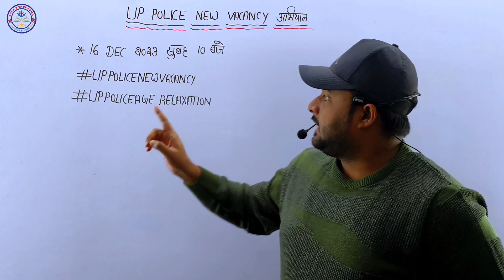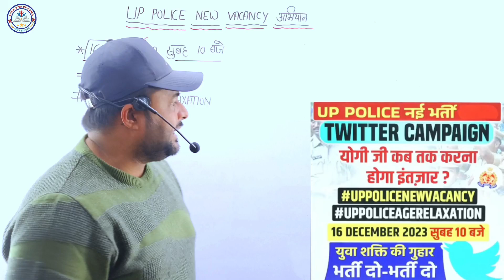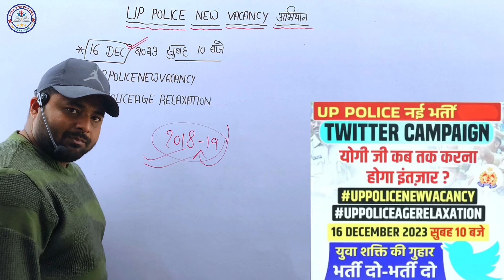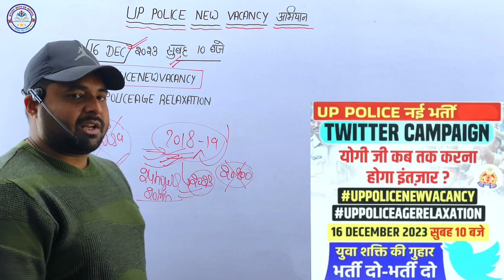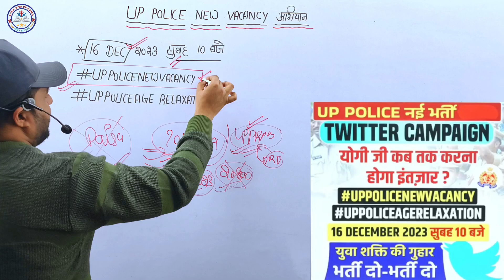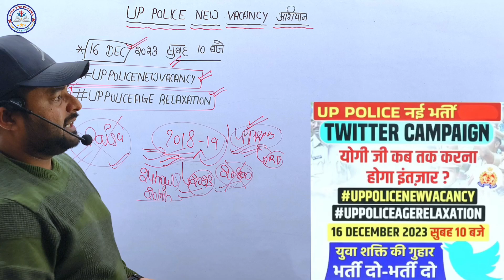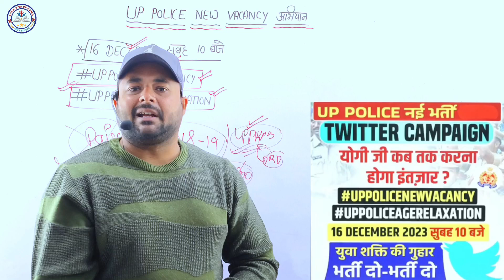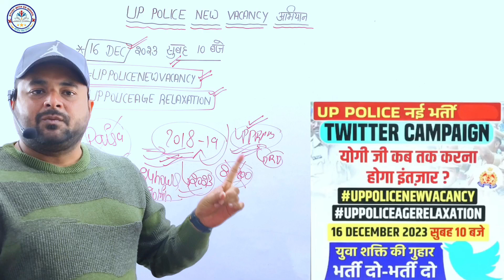UP Police Constable New Vacancy 2023 | UP Police Radio Operator Exam Date 🔥| Twitter Campaign 16 Dec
हमारे सभी Courses के लिए नीचे दिए लिंक पर click करें

UP POLICE HEAD OPERATOR ELIGIBILITY
UP POLICE CONSTABLE TWITTER CAMPAIGN
UP POLICE KA FORM KAB TAK AAYEGA
UP POLICE CONSTABLE NOTIFICATION KAB AAYEGA
UP POLICE CONSTABLE AGE RELAXATION
UP POLICE CONSTABLE KI TAYYARI KAISE KAREN
UP POLICE RADIO OPERATOR TWITTER CAMPAIGN